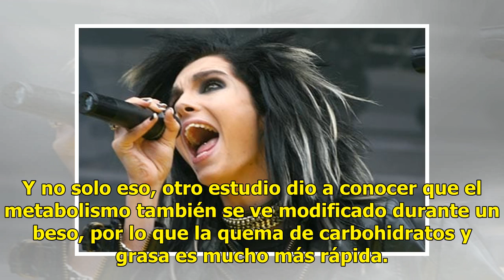¡No es broma! Besar te ayuda a perder peso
Si ya intentaste hasta lo imposible para bajar de peso y aún no lo logras, tal vez sea momento de to...